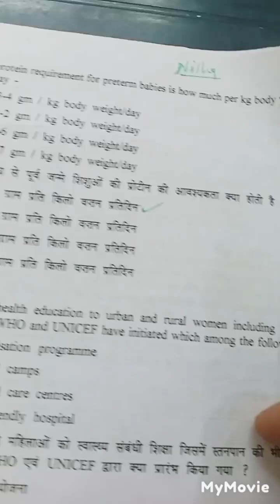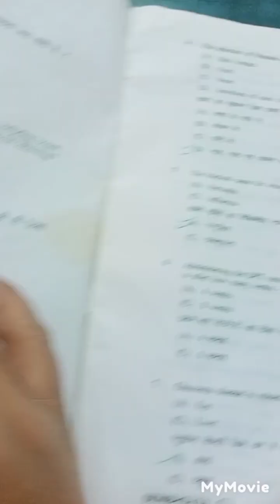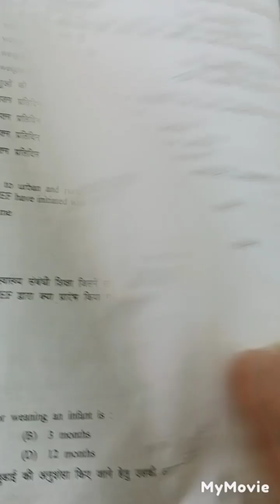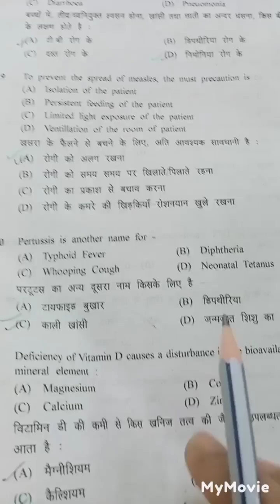MP Mahila Supervisor mcq/Last year sample Questions paper